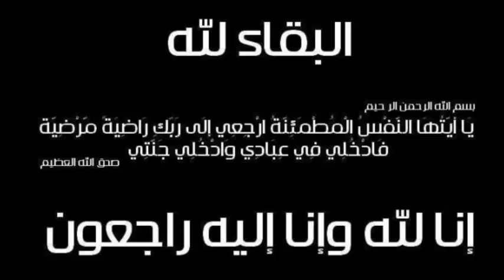عااجل المـوت يـفـجـع الفنانة التونسية لطيفة منذ قليل وحـ ـزن من أسرتها والنجوم عليها .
الموت يفجع لطيفة في اختها حلومة!